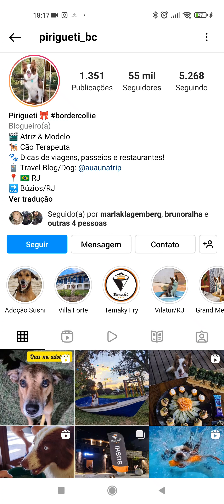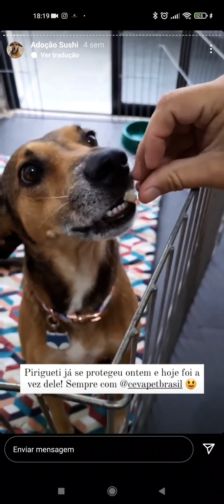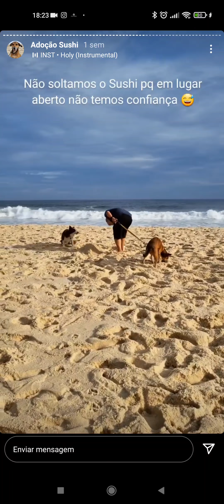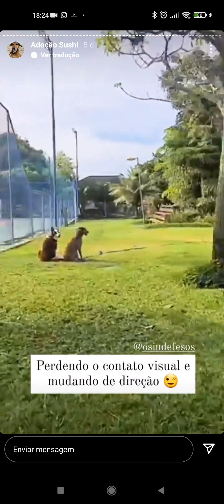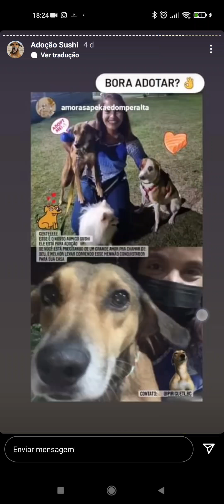Estudo de caso: Como aplicar o storytelling de forma simples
Como mostrar os atributos do seu produto, de forma a torná-lo mais atrativo, naturalmente.

Pega a visão, aproveita e adote o Sushi!

Uma forma poderosa de fazer anúncios, é usar storytelling, e esse é um modelo brilhante aplicado de forma muito criativa e simples, para a adoção de um vira latas! Se liga!